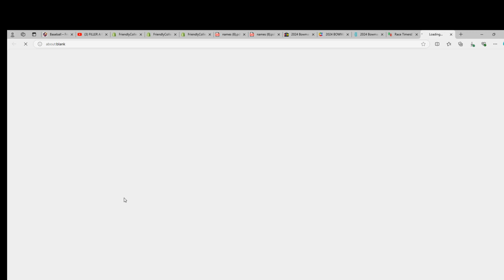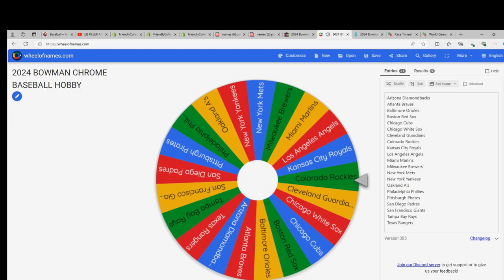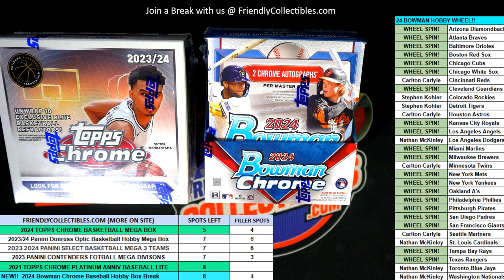24 Bowman Chrome Baseball Hobby RACE FOR TEAMS!